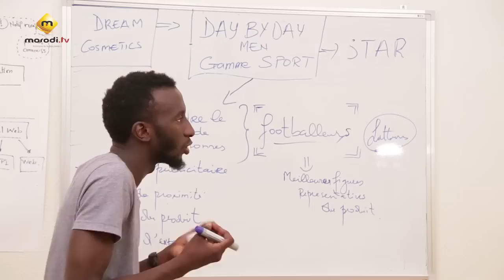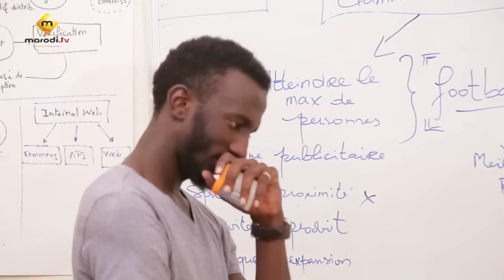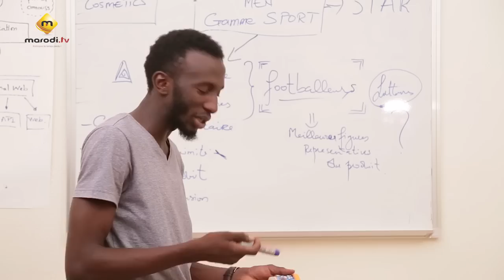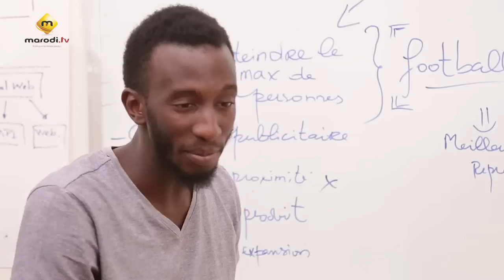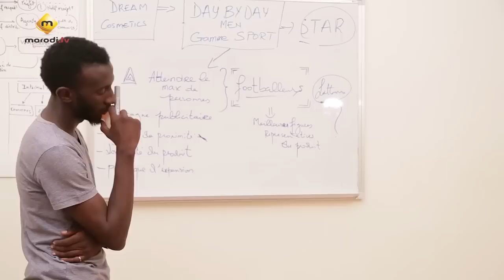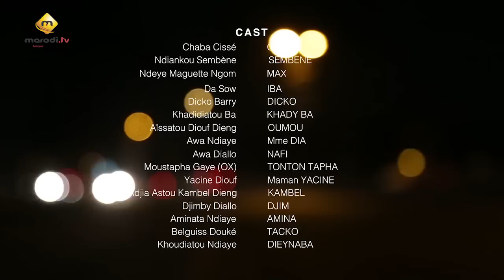Série - Pod et Marichou - Episode 45 - VOSTFR